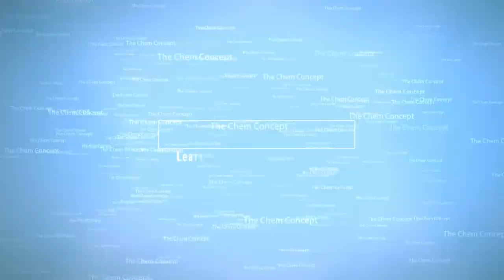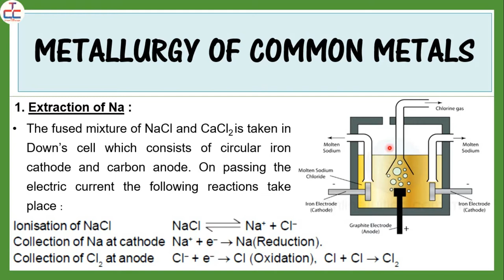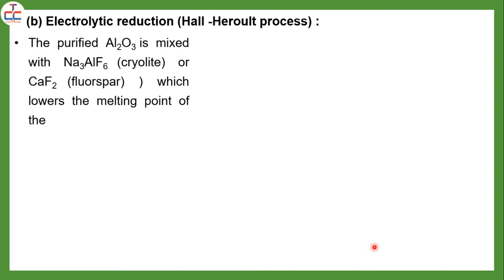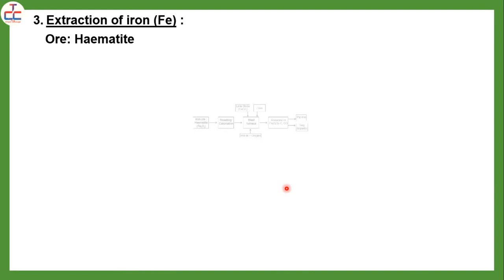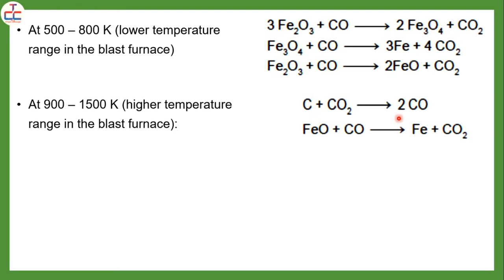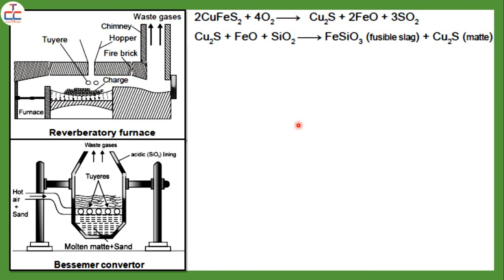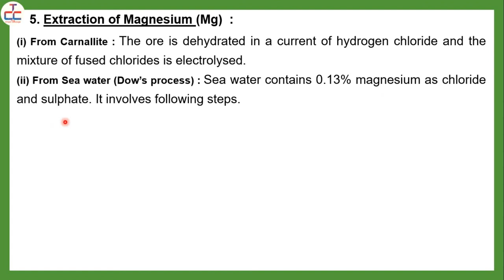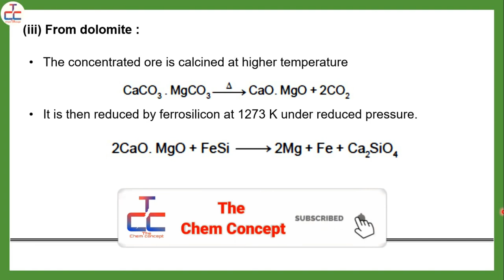L 08 Metallurgy of Aluminium, Sodium, Iron, Copper and Magnesium| Extraction of Metals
About this Video: It includes Complete Extraction Process of Al, Mg, Fe, Cu and Mg along with diagrams.

About This Channel :This channel is created by Yogesh Yaduwanshi with a purpose to just simplify and understand basic concept of chemistry, so anyone can understand the basic concept instead to mug up the things.
This channel aims to help students become independent learners of chemistry. We also Provide information about various competitive exam Like NTSE, IJSO, NSO and different Olympiads